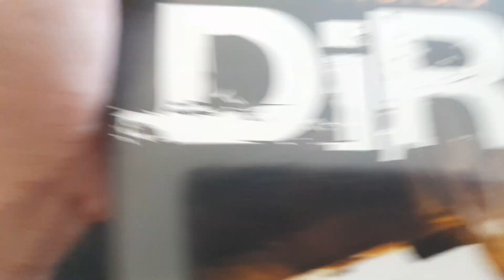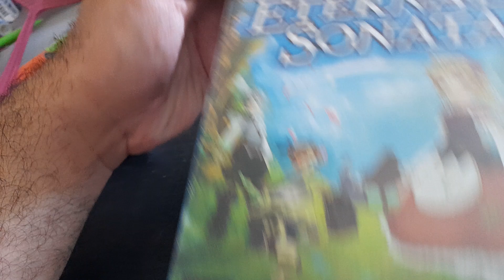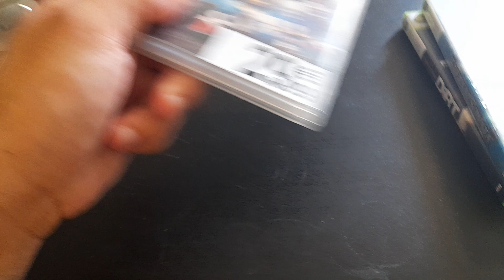Compte rendu achat #50.